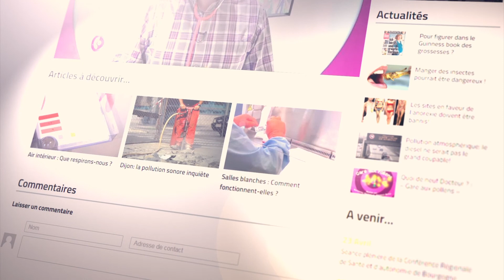L'association France Alzheimer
Avoir un proche atteint de la maladie d'Alzheimer est compliqué.
Aussi voici l'Association France Alzheimer.